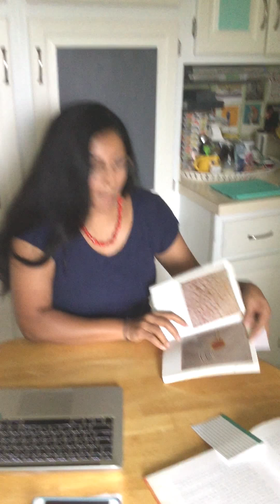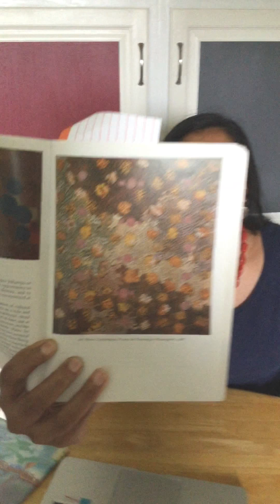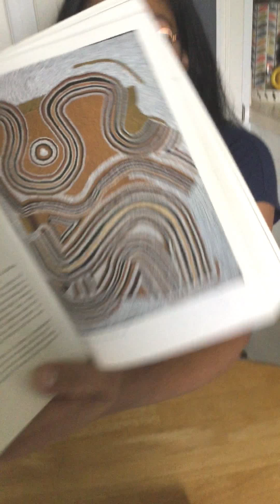Aboriginal Art presentation for ArtSmart program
Ad hoc talk about the Aboriginal Dreamtime, and dot paintings. Can be used in conjunction with the demo video for elementary art classes.